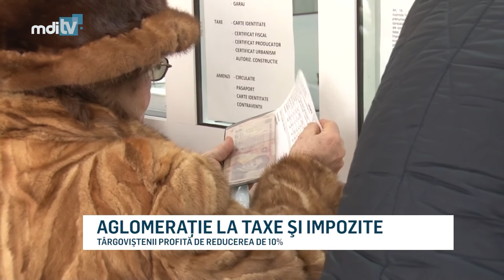AGLOMERATIE LA TAXE SI IMPOZITE YOUTUBE